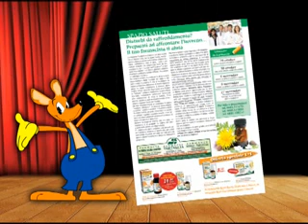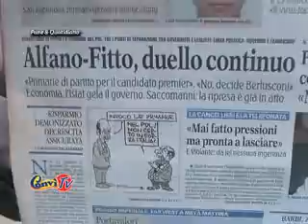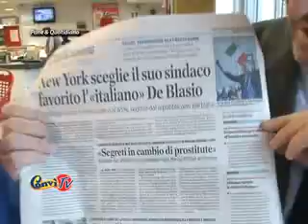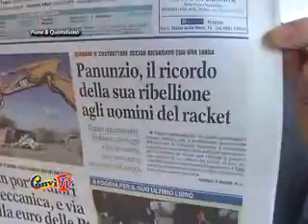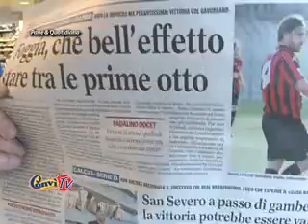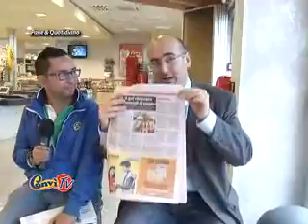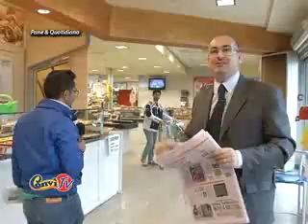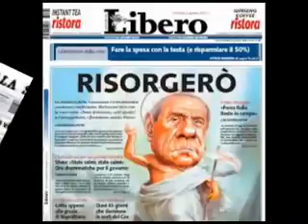Pane & Quotidiano 5 novembre 2013